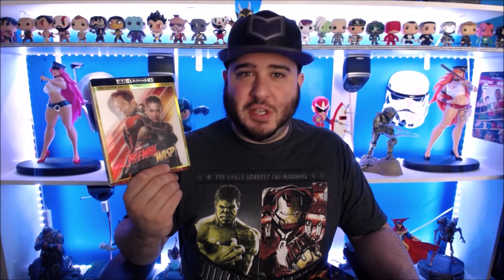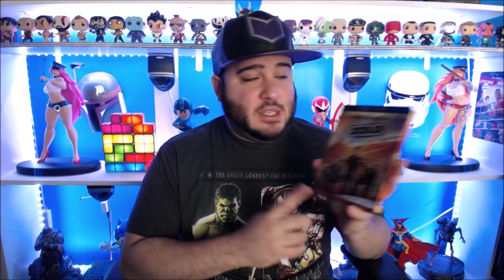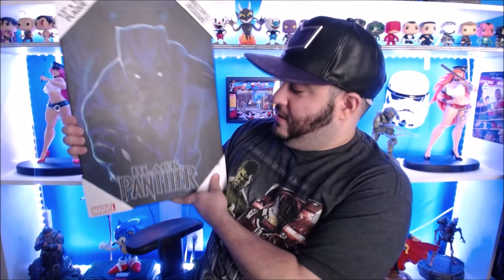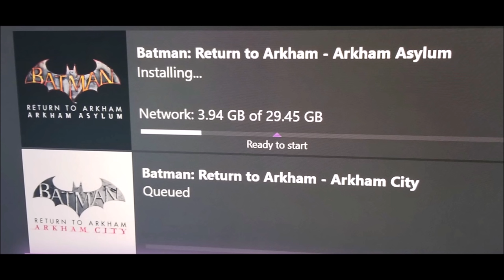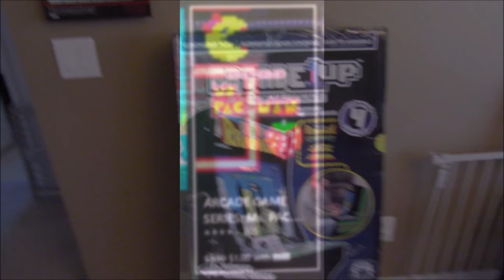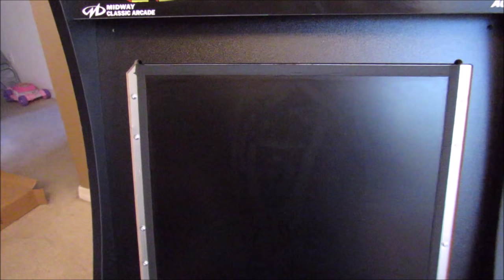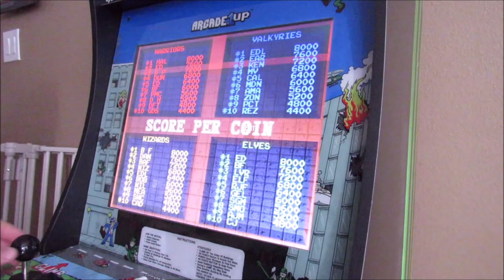Black Friday Haul & Rampage Arcade 1UP Review - Button Smash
In this Button Smash review I go over some of the awesome things I found on Black Friday and review the Rampage Arcade 1UP cabinet.
If you'd like to become a channel member with exclusive perks you can check out this link:

Some of the excellent Patrons and channel members supporting GamerThumbTV:

Karim Choudhury

Durdenxero

Legend1985Killer

Torrance Adams

Joe Baggs

WarriorKiyo

Robin Paulin

Nice_Akuma

Jonathan Regalado

Rogue Dragon

Ibrahim Moreno